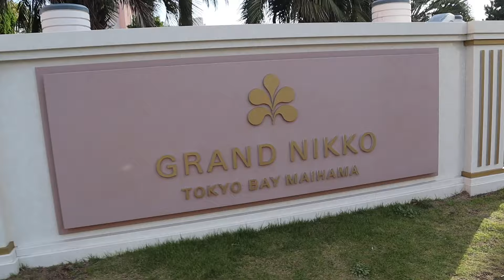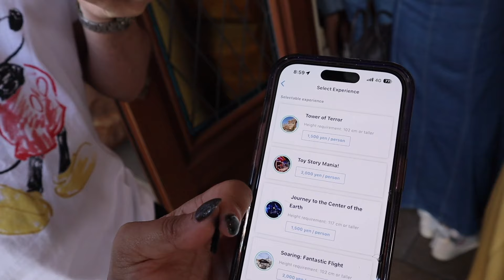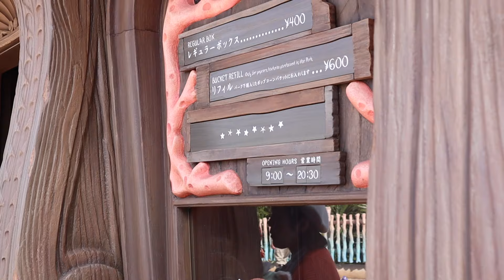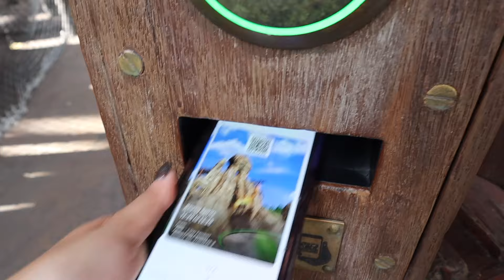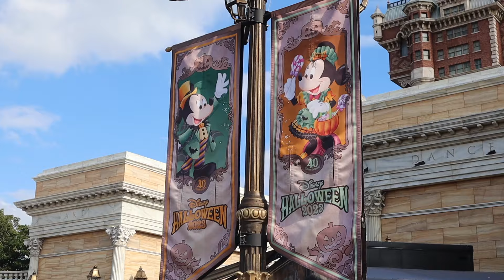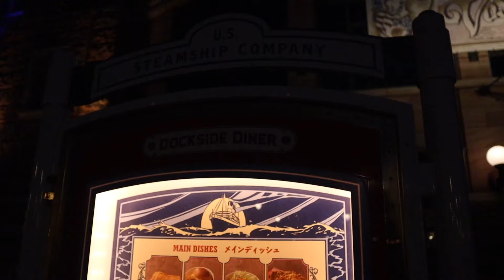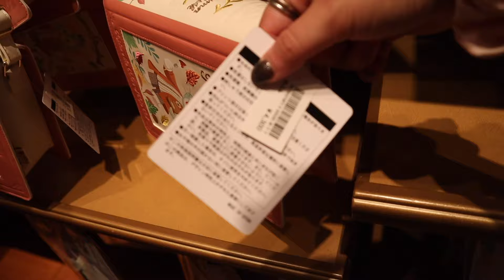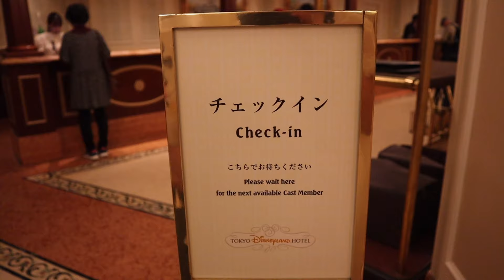Halloween @ Tokyo DisneySea + Beauty & The Beast room @ TDH | Japan Trip Day 4 | October 18th 2023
Today we are off to Tokyo DisneySea - another one of my favourite Disney Parks.

We start off the day with Tower of Terror before heading to one of DisneySea's signature rides- Journey to the Centre of the Earth. We also tackle Indiana Jones, Raging Spirits, Sindbad's Storybook Voyage and much more.

Join us as we enjoy some of the amazing food and drink offerings at Disneysea as well as checking out the shows on the waterfront and the amazing merch!

Some key moments you might like:
Let's Celebrate with Colour show -  21:28
Disney Character Halloween Greeting 26:29
Believe! Sea of Dreams at 46:23

Intro:
Track: "Scream My Name Instr"